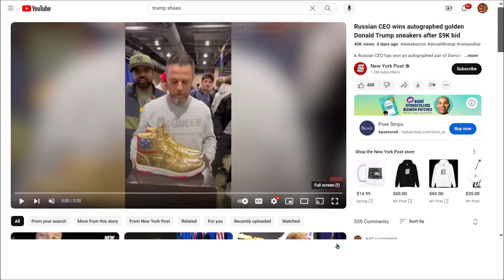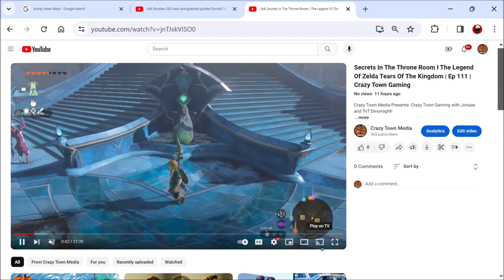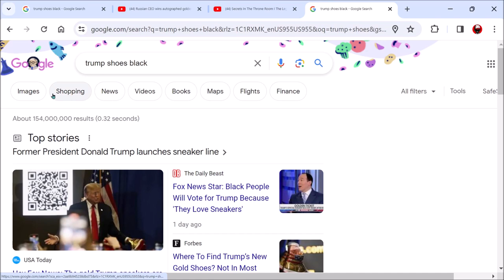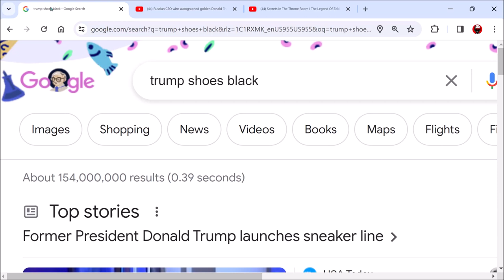The Golden Shoes | Ep 689 | Crazy Town Podcast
"The Golden Shoes"